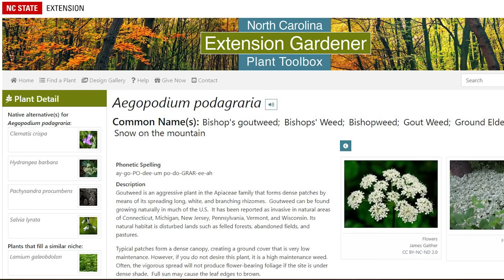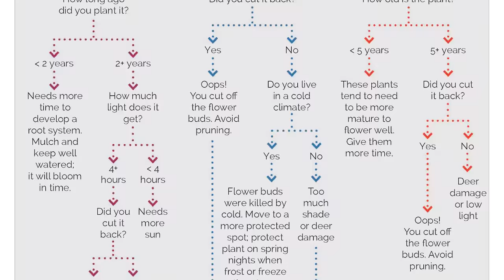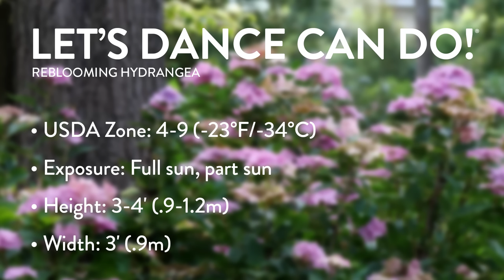Mistakes Made and Lessons Learned in the Garden | 58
No one likes to make a mistake, but the mistakes you make in gardening tend to be the lessons that stick with you most. Hear the mistakes Rick and Stacey have made and what they've learned from them. We end the show with an extended in-studio interview with the one and only Birdman Bill Stovall.

Have a question you want to be answered? Send them our way! Stacey and Rick will answer them on the show.
00:00 Introduction
10:13 Let's Dance Can Do  reblooming hydrangea - Plant on Trial
20:20 Questions Answered
31:04 Branching News - Interview